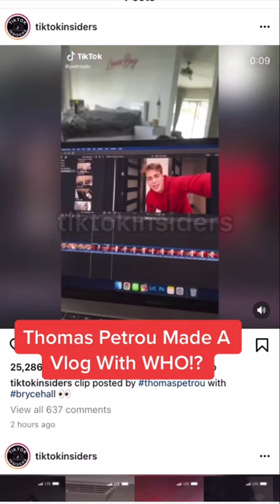Bryce Hall Is In Thomas Petrou’s Vlog!?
Can you believe this?